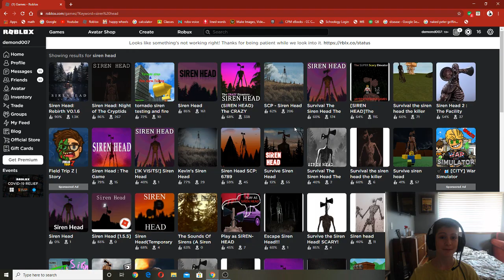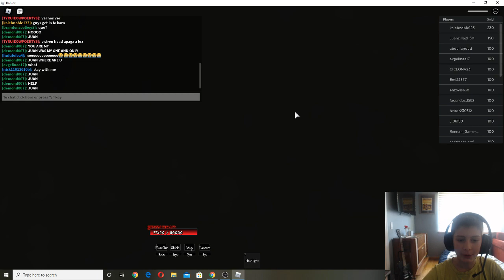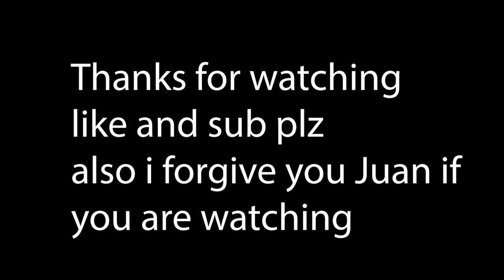My Best Friend Ran Away? - Roblox Siren Head